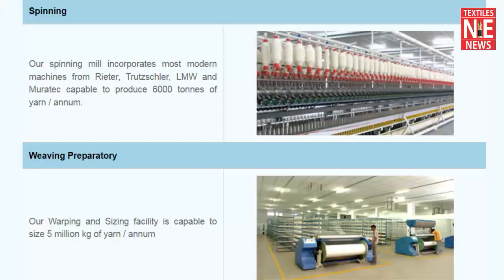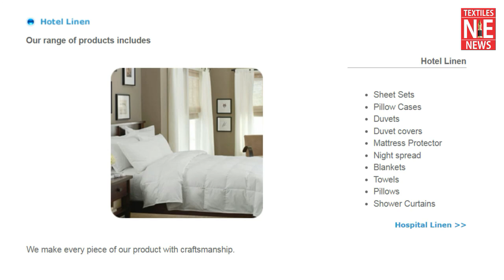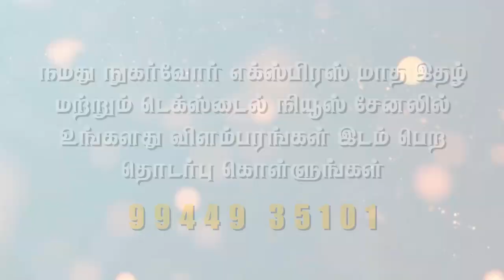SUPER SLUB YARN உற்பத்தியின் மூலம் தொழில் வளர்ச்சிக்கு உதவும் SKY COTEX INDIA (P) LTD நூற்பாலை